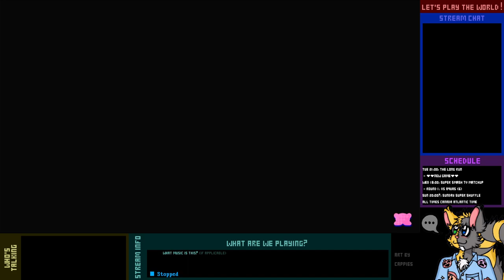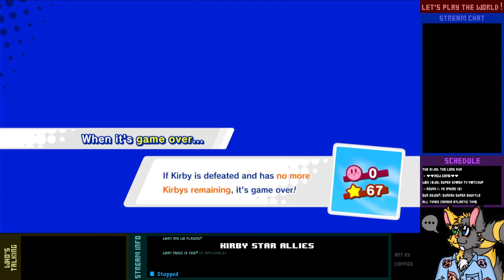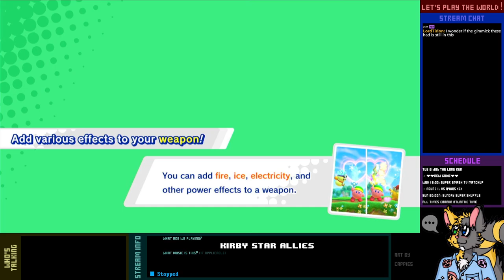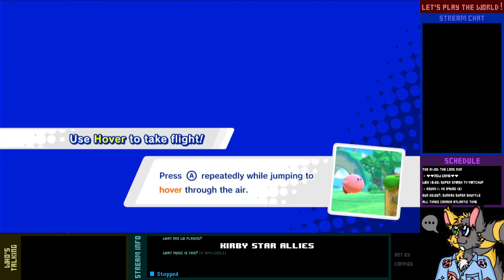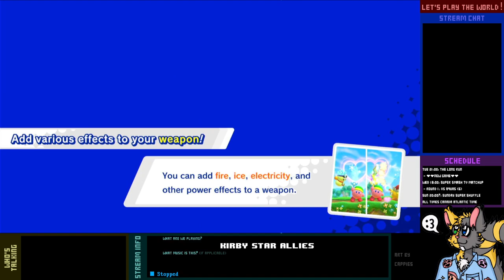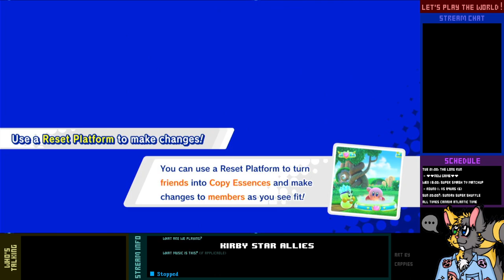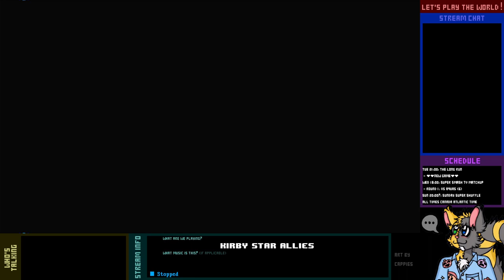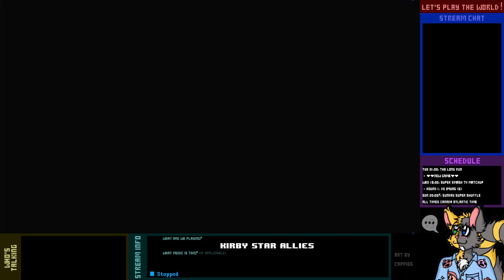Let's Play Live! - Kirby Star Allies - 1-1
Get ready to experience some lo-fi beats to get possessed by a malevolent force to. Or something. (Why's it *always* King Dedede?)